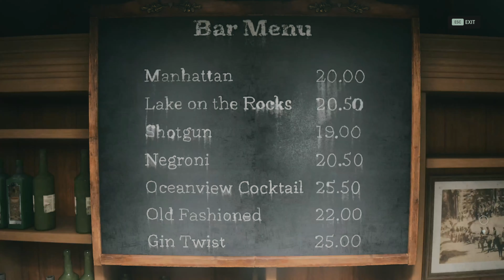CC 3 Plays Alan Wake II Part 48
Game Audio only!

13 Years after the events in Alan Wake 1 Alan is still trapped in the Dark Place.

Near Cauldron Lake a strange murder happens and FBI Agent Saga Anderson is send to investigate.

This game is fantastic and we learn a lot about Alan, Saga, the Dark Place and even the FBC.

00:00 - Start
02:08 - Word of Power
08:38 - The Code
09:06 - Shotgun
10:23 - Ocean View Hotel
12:08 - Room 665
12:38 - Meeting Tom Zane
17:24 - Echo
18:19 - New Scene Entrance Hall